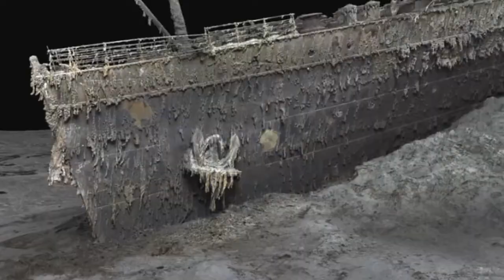এইমাত্র পাওয়া বাংলা খবর Bangla News 28 May 2023 | Bangladesh Latest News Today ajker taja khobor